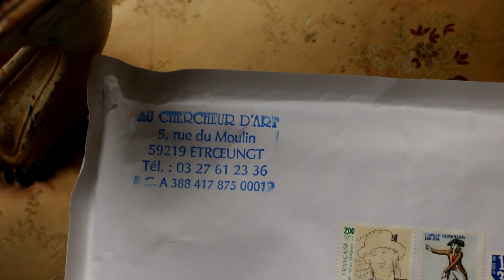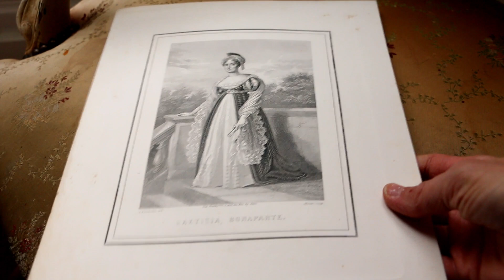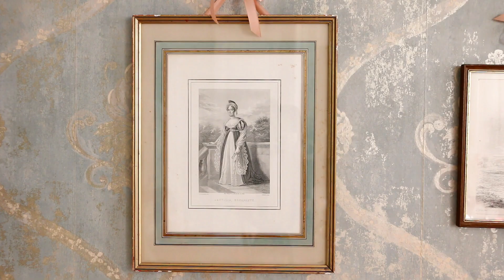The Baroque Opera - VLOG | Merveilles en Papier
After a challenging fall a bit absent from you tube, this is a vlog with updates of the baroque opera for the exhibition"Le Chant des Ondes", what I'm doing in the kingdom. My christmas decor is late I'm going to do it next week, the christmas tour  will be the next video.

The sirens Baroque Opera will  be part of the new exhibition " Le Chant des Ondes" organized by Le Centre Des Monuments Nationaux and le  Musée Benoît-De-Puydt at Bailleul (North of France)

ABOUT

MUSIC

Laetitia Miéral

December 2020